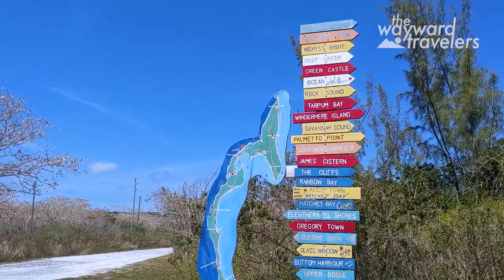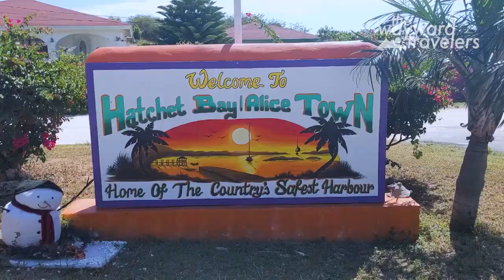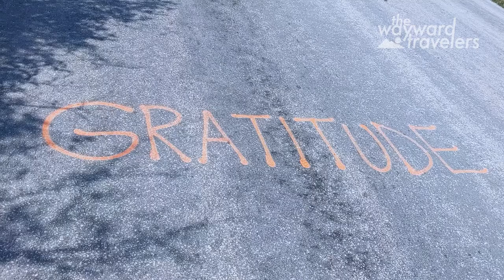Hatchet Bay Eleuthera and Emmett Rubber band Man Farrington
We discover an amazing place in Hatchet Bay and Alice town. Emmett Farrington gives us a concert and inspires us to explore. We go spelunking in an amazing cave and wish we never had to leave such a great harbor.